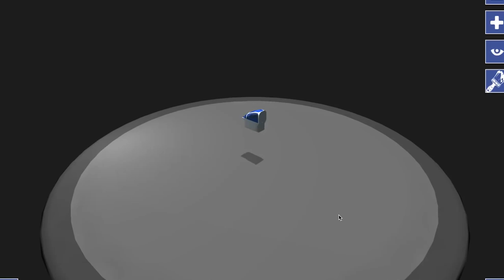SimplePlanes Launch Trailer